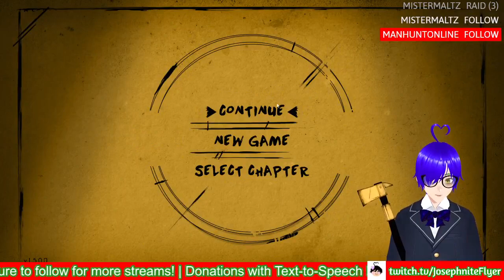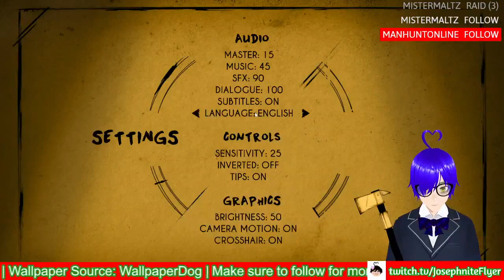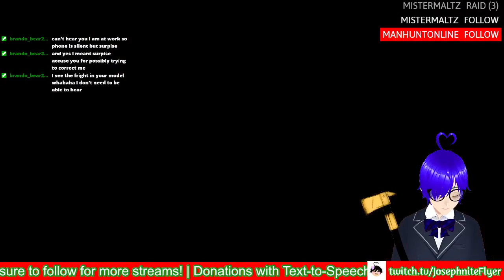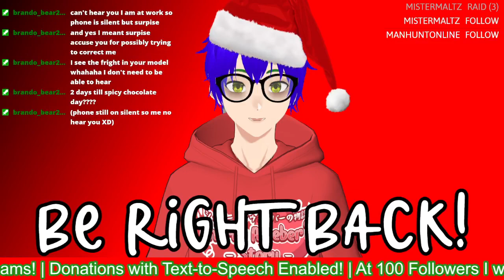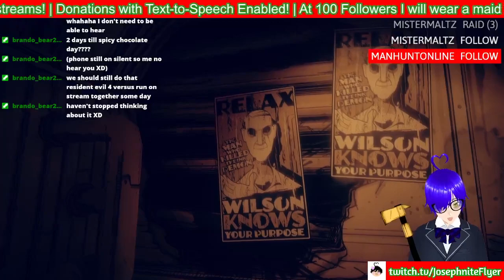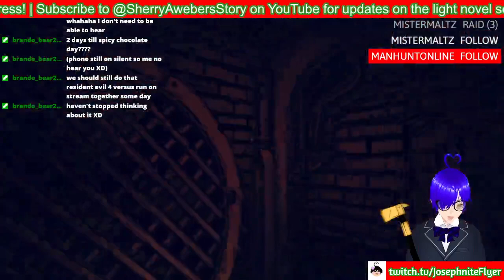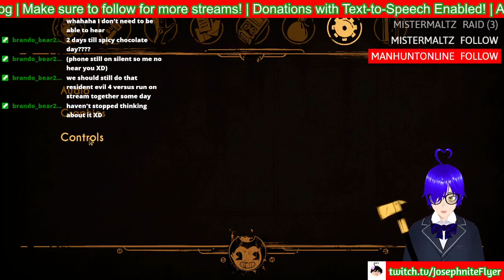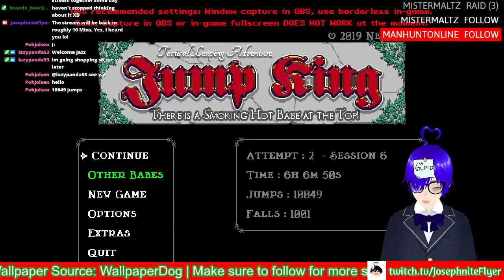Bendy and the Ink Machine: Chapter 5, Bendy and the Dark Revival #1 and Jump King: New Babe Plus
AH AH AHHHHHH!